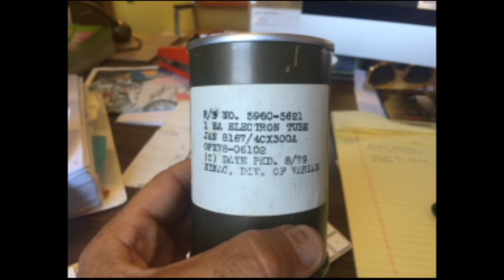WPKN Film for Generosity by INDIEGOGO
Crowdfunding film for community, nonprofit radio WPKN 89.5-Fm (Bridgeport).  Uploaded on the kick-off day of the 'My Transmitter-My Radio-My Community' campaign to raise funds for a new transmitter for WPKN.